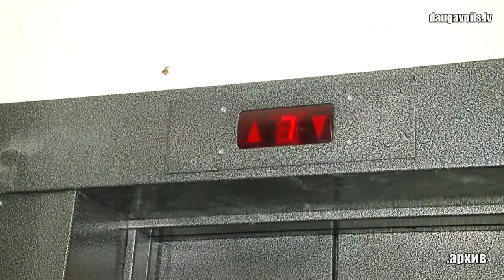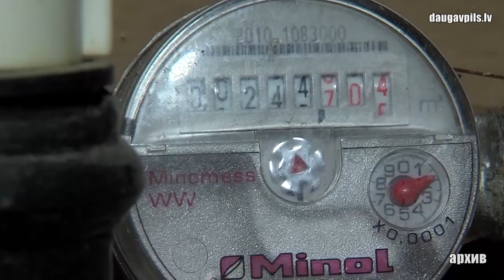Ремонтные работы ПЖКХ ограничены условиями чрезвычайной ситуации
В широкий перечень услуг Предприятия жилищно-коммунального хозяйства входят разноплановые ремонты, которые становятся особенно актуальны с началом теплого сезона. Однако ввиду чрезвычайной ситуации и действующих изменений в правилах Кабинета министров №1013, ПЖКХ пока не имеет права проводить работы внутри квартир, за исключением аварийных случаев.  Как только ЧС будет отменена, специалисты предприятия будут готовы выполнять заказы по замене радиаторов, начнется замена счетчиков (верификации) потребления воды и многие другие работы.